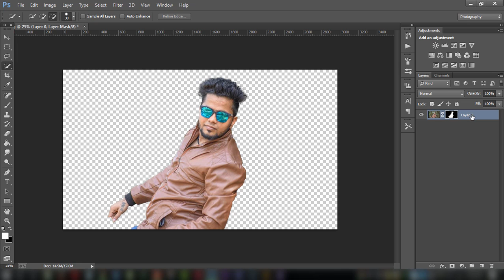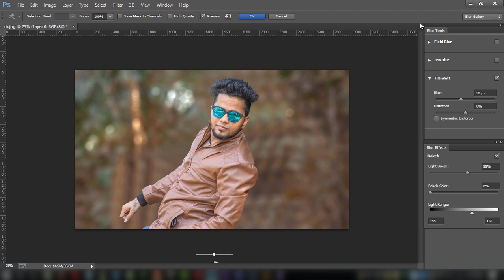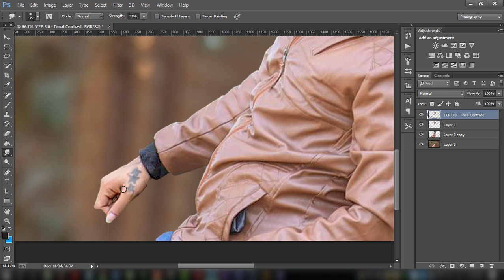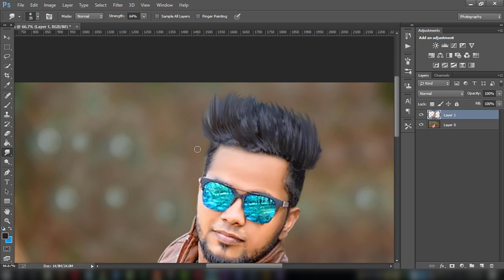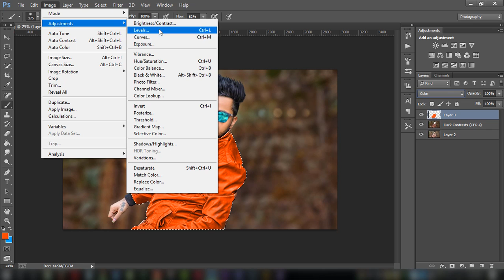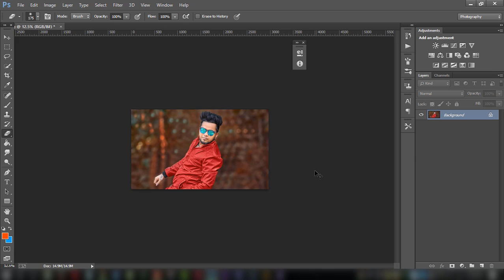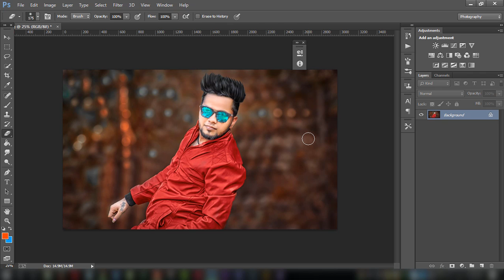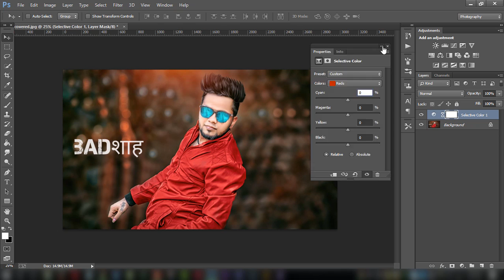Do Professional editing in photoshop || Real Cb edit || Photoshop editing tutorial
Stock Link : Tapasheditz.com